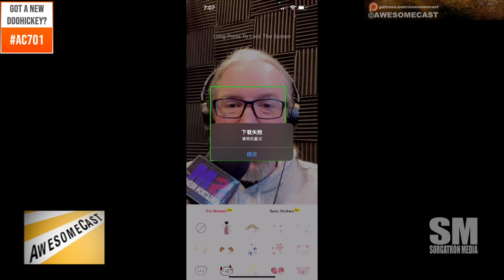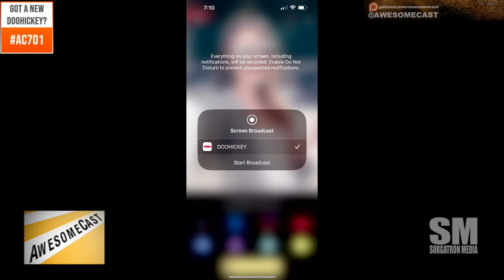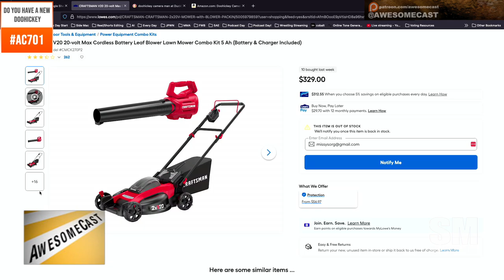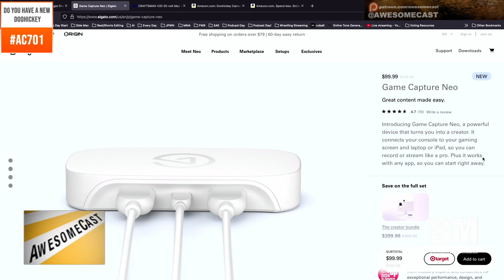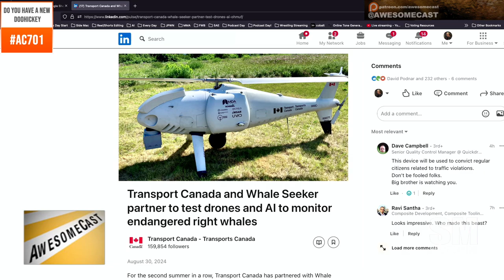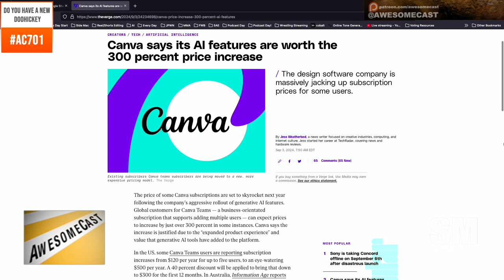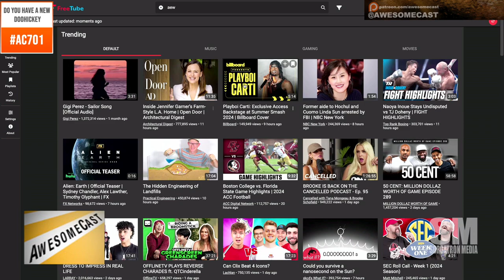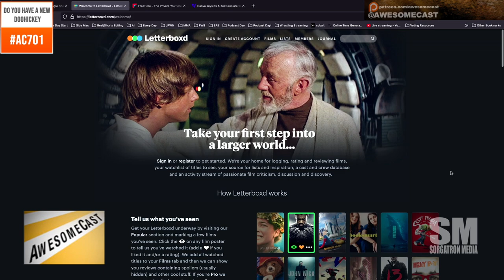AwesomeCast 701: A Broken Doohickey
In this episode of AwesomeCast, your geeky trio—Michael Sorg, John Chichilla, and Dave Podnar—dive into some of the coolest tech stories and gadgets of the week, exploring everything from quirky doohickeys to the latest in AI-powered innovations. Here’s a breakdown of what we covered:

 • Camera Gadget with AI Tracking: Sorg shows off a unique camera gadget that tracks your face and objects, though not without some hilarious malfunctions. Tune in to hear about its potential use cases and the odd quirks that might make you think twice before using it at a live event!

 • Battery-Powered Lawn Mower Review: Dave revisits his recent lawn mower purchase, giving an in-depth review after multiple uses. If you’re curious about electric mowers, battery life, and handling, you’ll want to check out his thoughts on this eco-friendly yard tool.

• Elgato’s New Neo Line: Chilla talks about the latest affordable and eco-friendly streaming hardware from Elgato, including the Game Capture Neo, a lower-cost capture solution perfect for those starting their streaming journey. Learn why this might be the best starting point for gamers and streamers alike.

 • Canada’s AI Drones to Save Endangered Whales: In a refreshing news story, we discuss how Transport Canada is using drones and AI to monitor and protect endangered right whales. It’s a fantastic use of technology that shows a positive side to AI’s growing influence.

 • AI-Generated Doom Game: AI and neural networks strike again, this time recreating the classic Doom game in real-time. Learn how researchers are training AI to play and recreate the game from scratch, a fascinating experiment for both AI enthusiasts and retro gamers.

 • The Rise of AI Features in Canva and the Price Hike: Canva users beware! With new AI tools integrated into Canva Teams, prices are seeing a massive increase. We explore the implications of this shift and how businesses may need to adjust to this new pricing model.

 • FreeTube: Ad-Free YouTube Alternative: Looking for a way to avoid YouTube ads? We share details about FreeTube, an open-source app that lets you watch YouTube videos without ads or data tracking. Is this the new frontier for private video viewing?

 • Letterboxd for Movie Buffs: Finally, we introduce Letterboxd, a community platform perfect for tracking movies you’ve watched and want to see. Whether you’re a casual viewer or hardcore film buff, this tool may be your next favorite movie app.

Check out the links to the cool gadgets and apps we discussed below!

Show Links:

• Battery powered lawnmower

• Read up on Canada’s efforts to save endangered whales using AI

 • Download FreeTube at freetubeapp.io

 • Join the movie-loving community on Letterboxd at letterboxd.com

Tune in to stay updated on the latest in tech, gadgets, and geek culture, all while supporting your favorite podcast network!